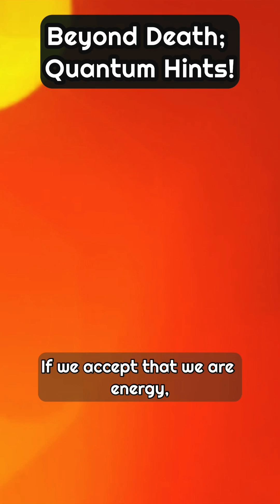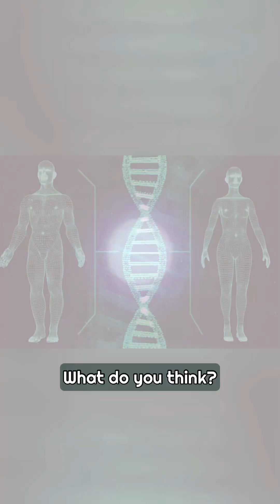Beyond Death: Quantum Physics, Rebirth, and the Enigma of Child Prodigies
Could the secrets of life and death lie within the strange world of quantum physics? Explore the mind-bending idea of energy transformation, the concept of rebirth, and the uncanny abilities of child prodigies that might just hint at a reality beyond our current understanding.